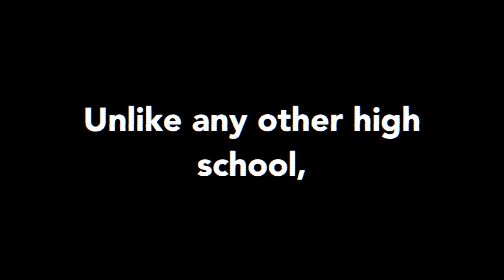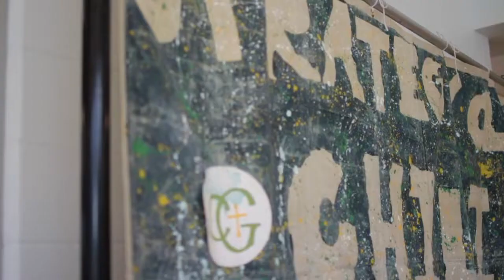A Week at Gibbons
Spirit Week